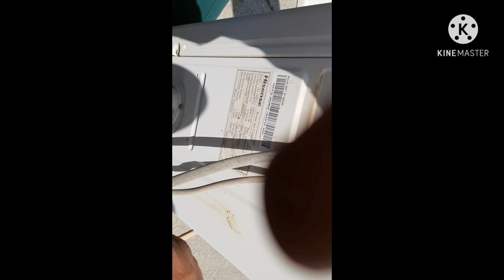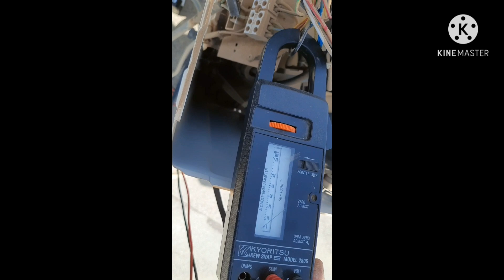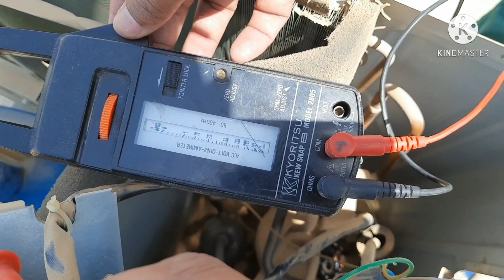How to check compressor winding for ground air conditioner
Buttar technical

Asslam alikum aj ki video ma hum ap ko baty gy air conditioner ya refrigerator ky compressor ki winding Kas tra chik kry gy k wo Ander sy jal gi ha ya thk ha.

Tag.